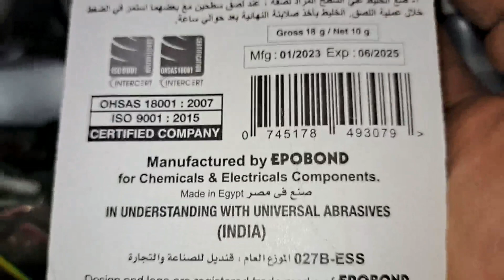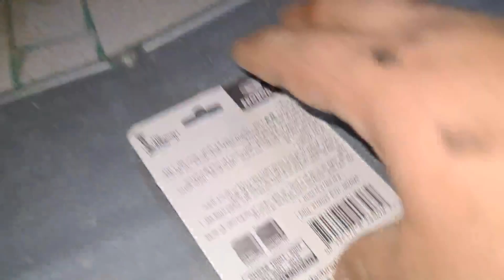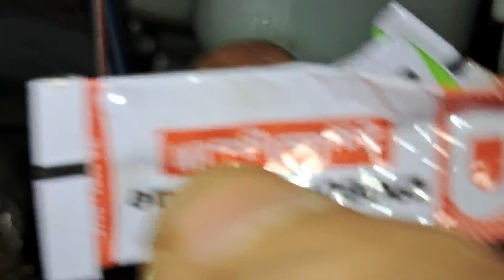حل مشكله غساله حوضين بتسرب مياه وكيف فحص نزول مياه من الغساله و لحام كسر حله الغساله واى بلاستك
لاول مرة معرفه كيفيه فحص تسريب مياة من الغساله وسبب نزول مياه اسفل الغساله وحل مشكله نزول التسريب قبل احتراق موتور الغساله وكيفيه لحام البلاستك بلحام قوى جدا لكسر الغساله وجميع كسور البلاستك ومعلومات هامه جدا لم تعرفها من قبل وتوفير الالف الجنيهات ب ١٠ جنيه فقط

الثلاجة
الديب فريزر
غساله الملابس
غساله الصحون
التكييف
الاكترونيات
المكنسه الكهربائيه
القلايه الهوائيه
الفرن و البوتاجاز
الميكروويف
المروحه
الخلاط والكابه
رموز الاعطال وتست مود
سخان الغاز
سخان الكهرباء
٠٠٠٠٠٠٠٠٠٠٠٠٠٠٠٠٠٠٠٠٠٠٠٠٠٠٠٠٠٠٠٠٠٠
واتساب
اهم قوائم التشغيل لسهولة البحث